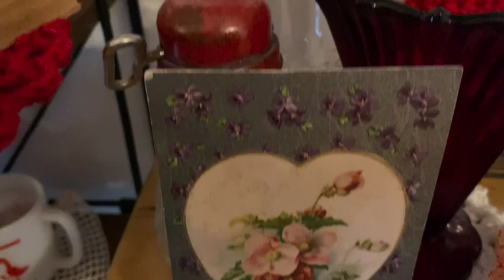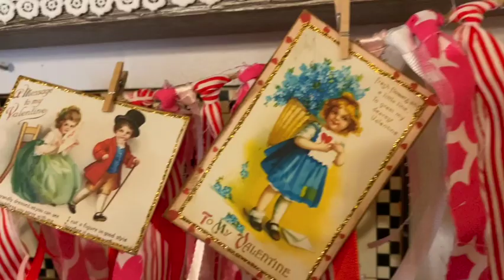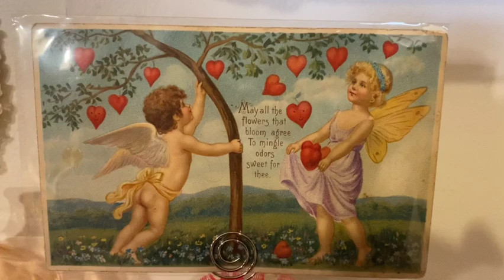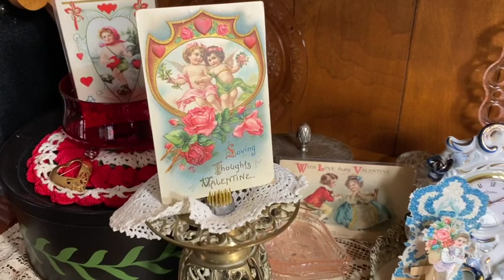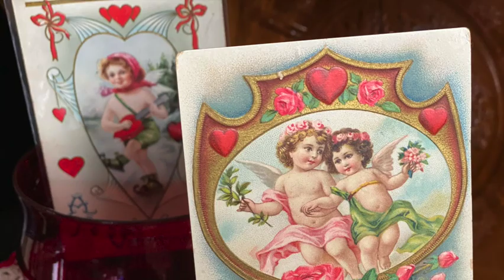Valentines Home Decor 2023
See how I decorated for Valentine's Day . I used mostly vintage , antique and thrifted items.